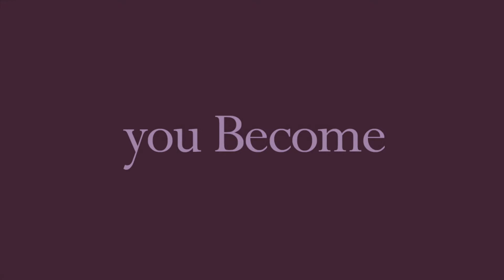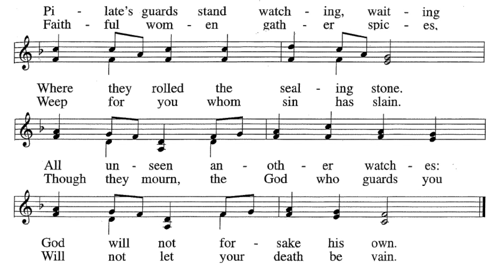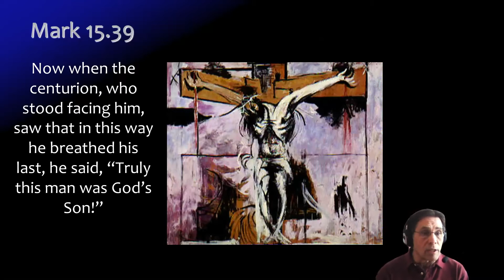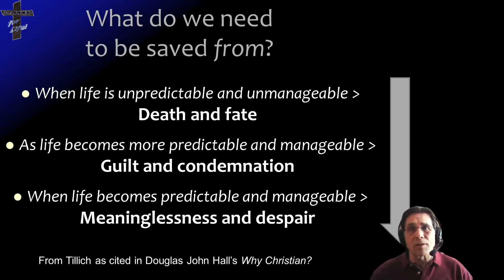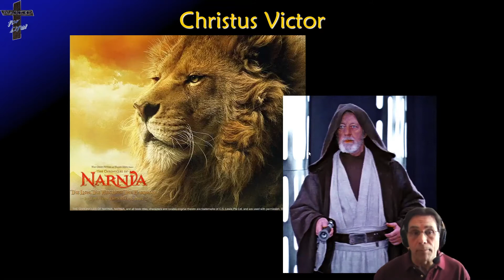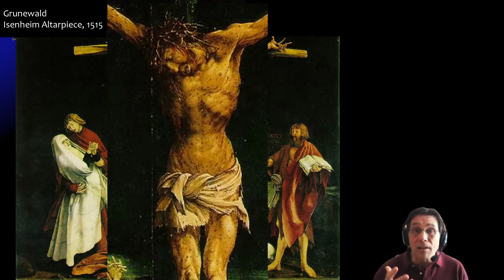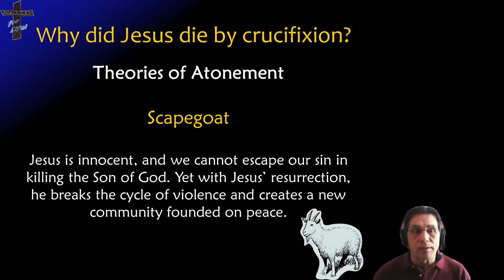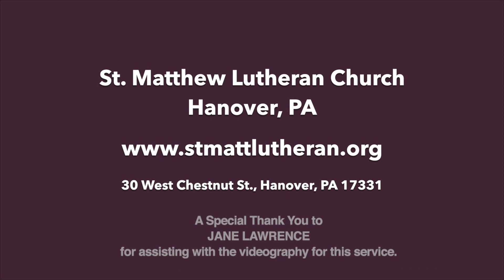St. Matthew Lutheran Church, Mid-Week Lenten Service, March 24, 2021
Marked for Life, Session 5 —
Another Fine Mess: The Passion of Jesus

“Marked for Life” is the theme for our Mid-Week Lenten Worship and Study Series on the Gospel of Mark, led by Pastor Mark Vitalis Hoffman. Join us for the fifth service in this series entitled “Another Fine Mess: The Passion of Jesus.” The Mid-Week services will be posted online by 6 pm on Wednesdays throughout Lent. We invite you to be with us each week.